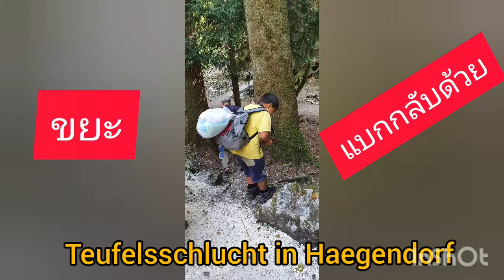ปิ้งย่าง กลางป่า By Duan Switzerland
ปิ้งย่าง กลางป่า By Duan Switzerland อากาศดี เดินป่าไปหาที่ปิ้งย่างกันค้า วันนี้คนเยอะมากคะ ตามทางที่เดินไปก็จะมีจุดให้ปิ้งย่าง เป็นระยะ ระยะ ไป แล้วแต่ๆละครอบครัวจะจับจองหาที่ได้คะ
Fanpege : ครูเดือน สร้างคนบนโลกออนไลน์
Fanpege : จานชามยุโรป By มาดามเดือน